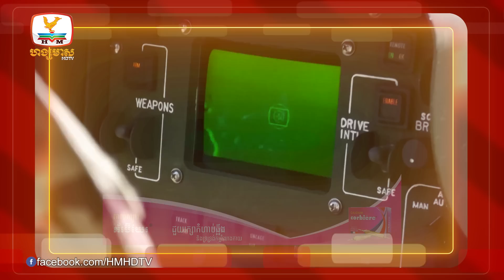រុស្ស៊ីថា អាមេរិក និងអង់គ្លេសអាចនឹងត្រូវទាញចូលជម្លោះដោយប្រយោល បើ... |UPDATES TODAY (21-06-2023) 7PM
▪️ រុស្ស៊ីថា អាមេរិក និងអង់គ្លេសអាចនឹងត្រូវទាញចូលជម្លោះដោយប្រយោល បើអ៊ុយក្រែនវាយប្រហារតំបន់ គ្រីមៀរ
▪️ នាយករដ្ឋមន្រ្តីឥណ្ឌារងការរិះគន់ពីក្រុមសិទ្ធិមនុស្សអំឡុងដំណើរទស្សនកិច្ចទៅអាមេរិក
▪️ ផ្ទុះបាតុកម្មធំៗនៅអាហ្សង់ទីន ជុំវិញការកែប្រែរដ្ឋធម្មនុញ្ញនិងការចុះកិច្ចសន្យាជាមួយ IMF